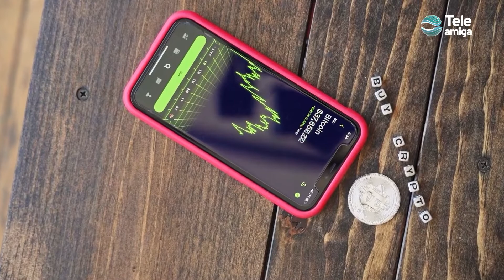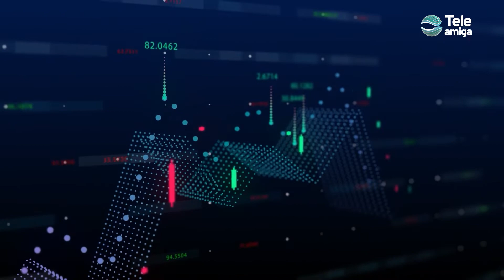La plataforma que ayuda a los negocios a vincular criptomonedas - Teleamiga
El ecosistema de Maid tiene dos líneas interesantes de negocio. Hablamos con Daniel Aguilar, CEO de Maid Ecosystem, quien nos habla del trabajo de esta plataforma para digitalizar los negocios e incluirlos en el metaverso para aprovechar la tendencia mundial y aumentar sus ventas.

No te pierdas Disruptiva todos los martes a las 7:00 p.m.